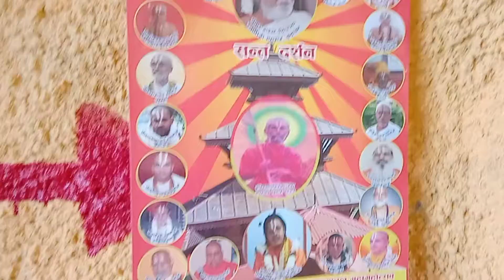बाग्लुङ कुँडुले स्थित गुरुकुलमा बानइएको शिला गुफा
PrinceAarav official